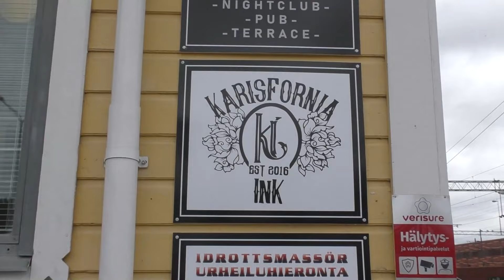Karis nyyheetren 08 2023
Myky liite nytt från Karis augusti 2023